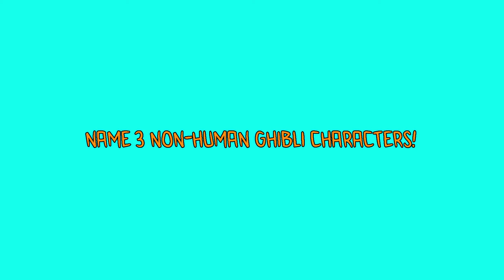Anime QUIZ with Gravure Idol: Sakurako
We went to photo studio pine in Tokyo, Japan to shoot a couple of videos and photos for our friend Sakurako! Doing so, we thought why not make a little introduction video of Sakurako and combine it with an anime quiz challenge on top!